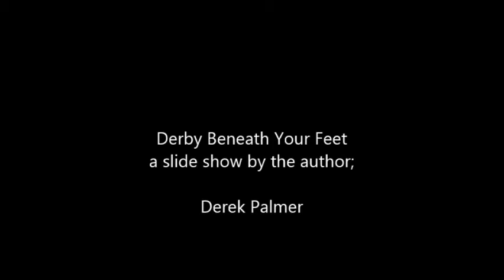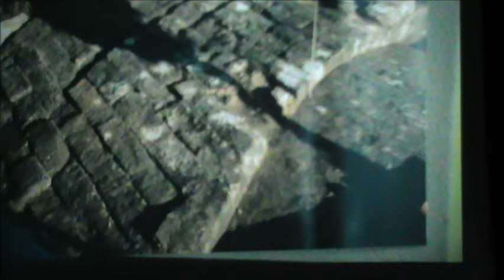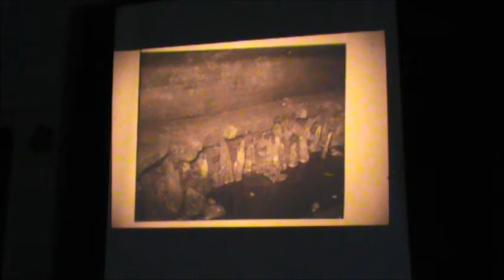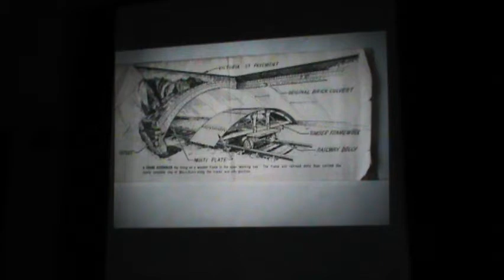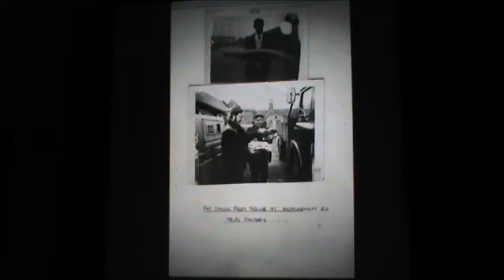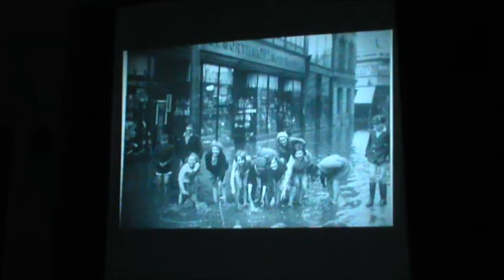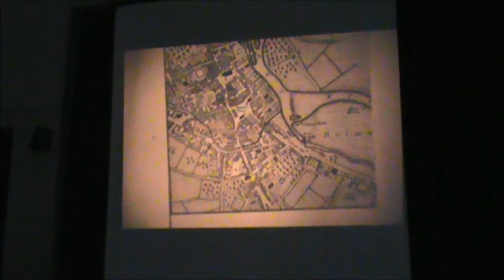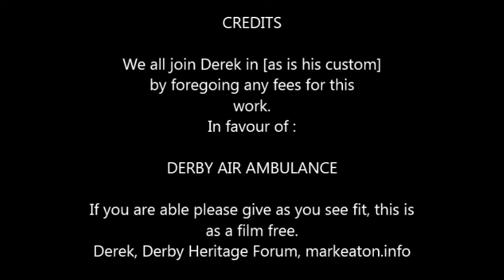Derby beneath your feet. slideshow by Derek Palmer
Derby beneath your feet, donationware
Derek Palmer. History of the drainage of Derby City UK
The story of how the rivers were built over and enclosed, a short lived railway below the streets and a goal(jail)

Derek Palmer
Born 1931 during the War 39-45 he did some jobbing for his Dad.
Denied using a scholarship option for Art College by his father, Derek worked for the Corporation and learnt Plan Copying till National Service.
After  National Service Derek worked for His Dad in the Highways Lighting & Drainage dept.   This was less specialised than today containing many more skills.
[the sewer stories took place within the above dept]
Derek went to polytechnic college and after ten years became his Dad’s boss.
Derek retired as Works Superintendent Highways and Drainage.
Now Derek lectures on local history, does well dressing, writes and is an active member of Derby Heritage Forum.